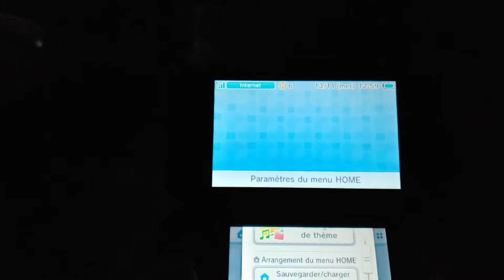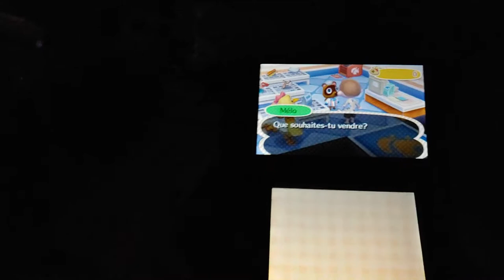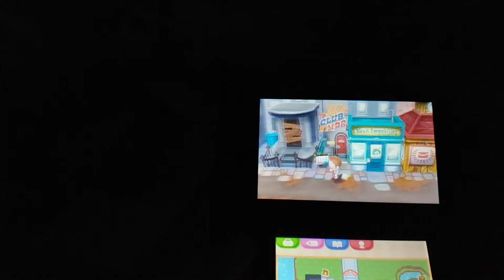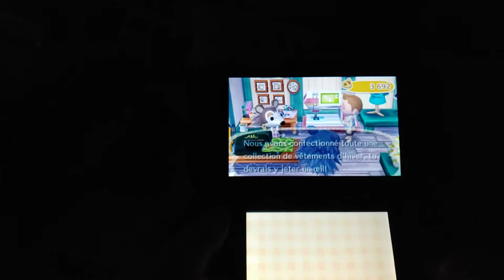Animal Crossing New Leaf 3DS